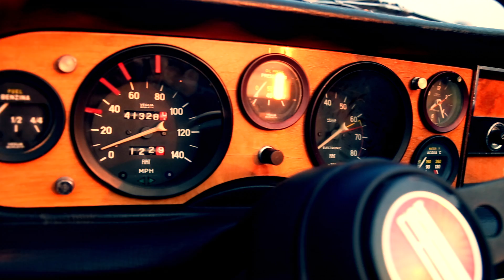Alt Gegen Neu - Fiat 124 Spider vs. Fiat Abarth 595 Competizione - Classicbid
Classicbid ist das neue Zentrum für klassische Automobile und Auktionen. Am 18.10.14 wurde die Eröffnung in Weiterstadt bei Frankfurt mit mehr als 300 Klassikfans und Automobil-Enthusiasten gefeiert. Im großen Showroom des Zentrums zogen gut 60 Fahrzeuge der Verkaufsausstellung die Blicke der Besucher auf sich. Highlight der Veranstaltung war die Klassiker-Auktion mit fünf Oldtimern.

Classicbid is the new centre for classic cars and auctions. The opening in Weiterstadt near Frankfurt was celebrated with more than 300 classical car fans and automotive enthusiasts on 10/18/14. In the spacious showroom of the centre more than 60 vehicles of the sales exhibition attracted the attention of visitors. The highlight of the event was the auction of five classic cars.